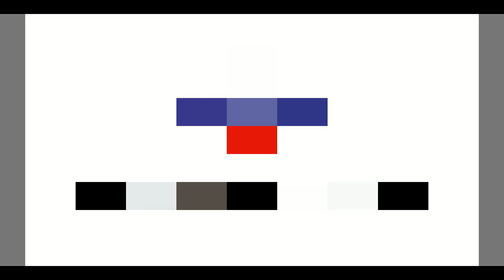Kennington Cross 1/76 scale OO gauge model trams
A representation of the last days of London Transport tramways in 1950.
The layout is just eight foot long by 18" wide. It features a double track junction in a fictional setting somewhere in South London.
Railway overbridges are used as scenic breaks. Typical London buildings are from the Kingsway Models range of card kits, and include a cinema, church, shops and tram depot.
Up to half a dozen tramcars are operating as I try to hold the camera.